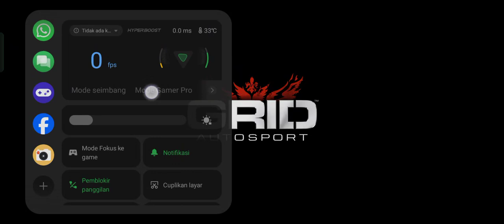GRID AUTOSPORT GAMEPLAY (MEDIATEK HELIO P35)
my phone
oppo A54
mediatek helio P35
6/64
android 11